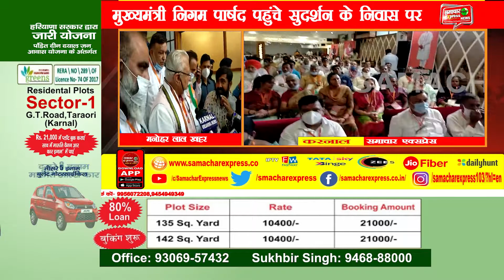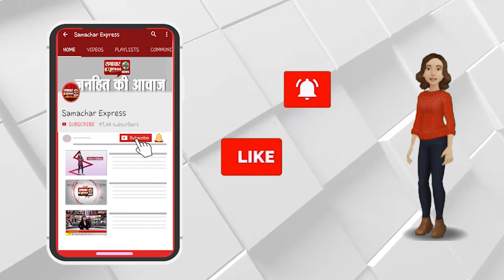मुख्यमंत्री मनोहर लाल खट्टर पहुँचे BJP पार्टी की कार्यकारिणी की बैठक में || SAMACHAR EXPRESS NEWS